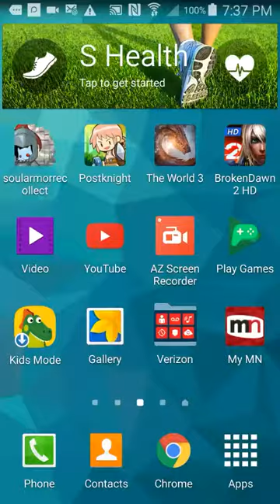Soul Armors Recollect Playthrough part 13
Best thing about this video is, the boss I fought in the previous dungeon shows up. It's a worm like monster that spins in a circle.
There's a lot I covered  in this video  that this description won't be big enough to fit it in.